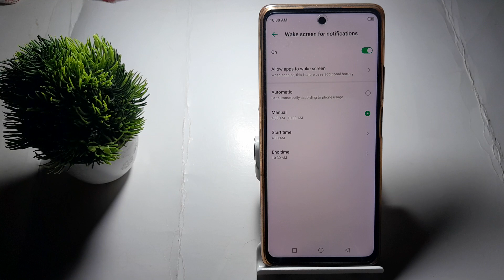how to set lock screen for notification manuul in infinix Note 10 Pro